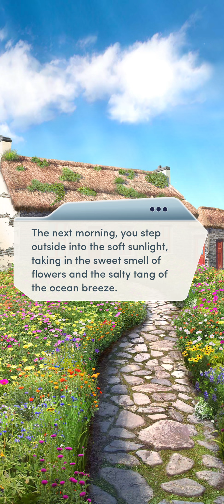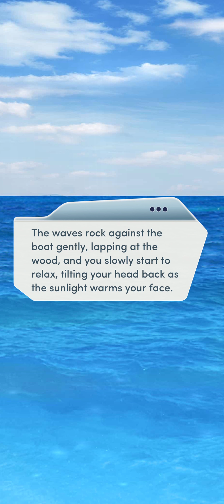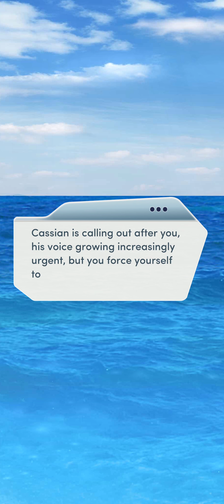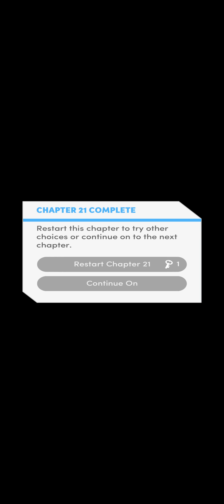Witness: A Bodyguard Romance #21 | Heart Strings | Choices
~A visit to your lover's childhood home brings you closer together than ever.~